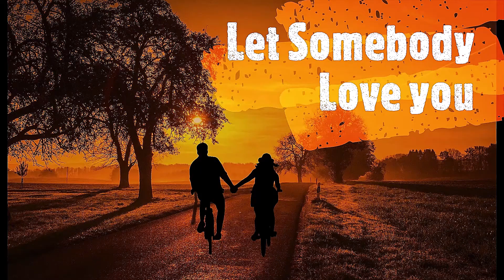Let Somebody love you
Straight up country